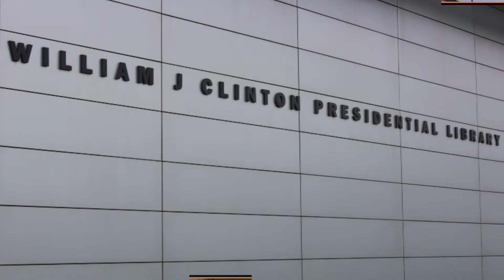John Slaughter Talks About His Work Experience Using His UbiDuo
This is an awesome video.  John was so happy to break the communication barrier.  He talks about his wonderful experience using his new UbiDuo at work.  No longer is John alone.  He now can communicate with everybody at work and no longer is left out because of his disability.  Interpreters are great if they are available but what about those times when you really have something to say.  Writing on paper is just not fun and can be very difficult.  Once you watch this video I am sure you will agree.